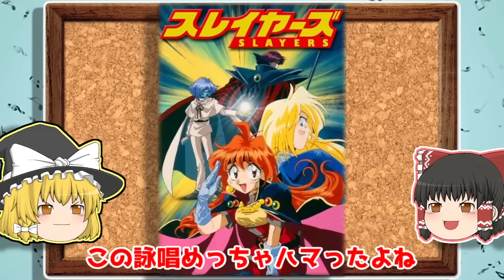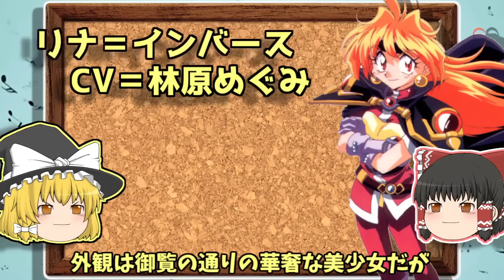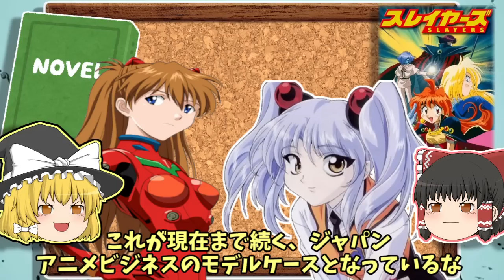【ゆっくり解説】空想人物シリーズ 31 スレイヤーズ ー赤法師レゾ編ー 解説 リナ＝インバース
今回は現在のライトノベルの原点にして頂点の一つ、スレイヤーズを特集します。
姉の「世界を見てこい！」という鶴の一声で旅に出たリナは、盗賊から宝をまきあげながら旅を続けていたが、その中で、腕は立つが頭が弱い、ガウリィ、クールなギャグキャラ、ゼルガディス、正義を愛する人の話を聞かないお姫様、アメリアと出逢う、そして彼女達はいつの間にか世界の崩壊をかけた戦いに巻き込まれていく。

ロードス島戦記（主にディードリットちゃん）と共に、ファンタジー小説の新たな時代を切り開いた名作ここに旅立つ！